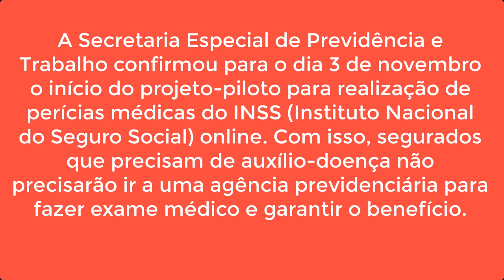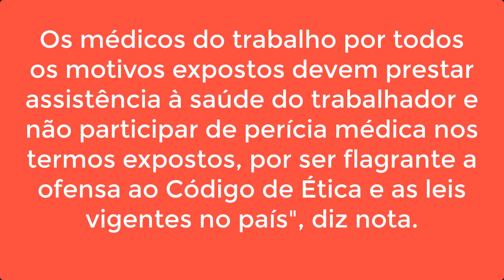Previdência confirma perícia online a partir de 3 de novembro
Canal Programas Sociais - Tudo sobre bolsa família , Inss , aposentadoria , previdência social , Renda Brasil , Auxílio Doença , Emprestimo Consignado